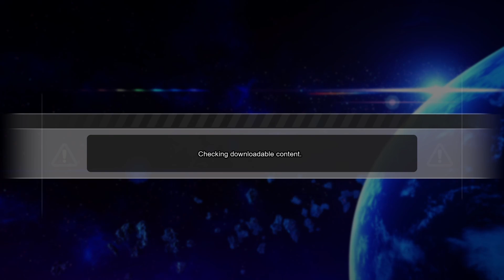NEW XICOR MOD IS AMAZING - DRAGON BALL Sparking! ZERO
―――――≕𝙀𝙓𝙋𝘼𝙉𝘿 𝙈𝙀≔―――――